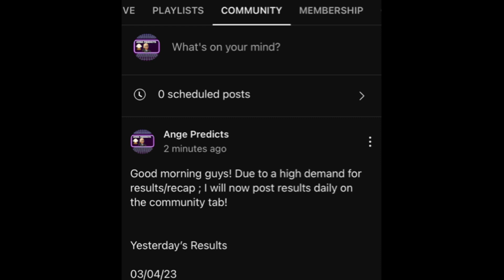Ange’s Parlay of The Day ! 03/16/23 FREE MIXED SPORT PARLAY |MLB |NBA | NHL| FIFA